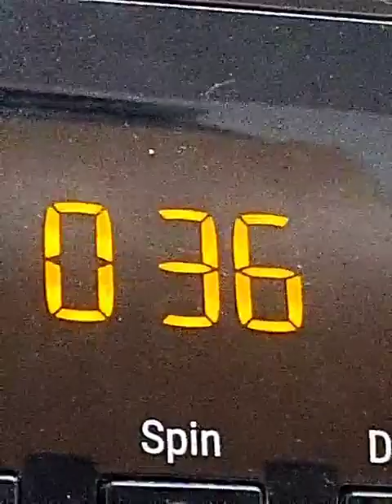Hotpoint NSWR843C Final Rinse